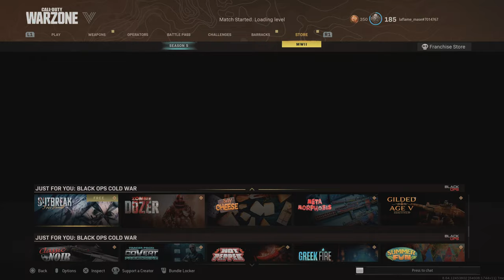Call of Duty is 1 of the hardest games